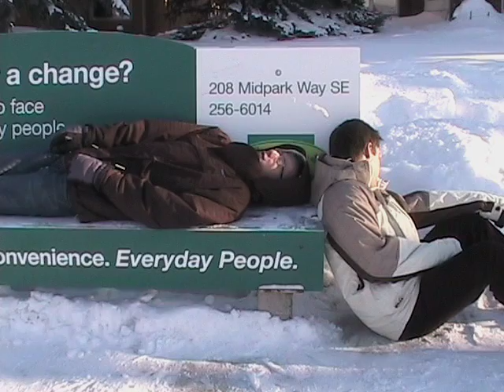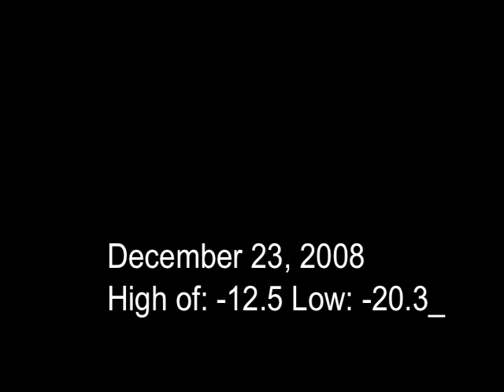Waiting for the Bus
I spoof I made for english.

Its based on waiting for Godot by Samuel Beckett